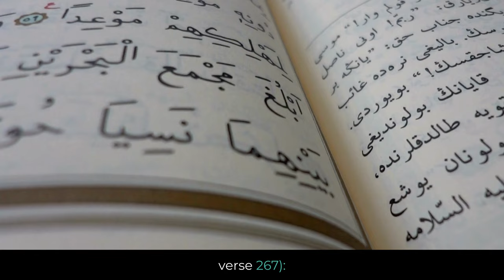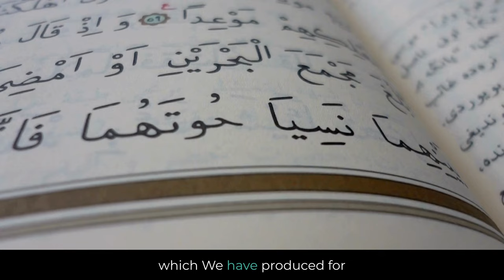Understanding Rizq: Provision and Trust in Islam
In Islam, "Rizq" refers to divine provision and sustenance from Allah. This includes material wealth, health, knowledge, and all resources necessary for well-being. Believers are encouraged to be grateful for their provisions and to use them wisely, trusting in Allah's wisdom. Quranic teachings emphasize the importance of hard work, honesty, and charity in seeking and utilizing Rizq. Verses such as Surah Al-Baqarah (2:267) and Surah Al-Isra (17:31) illustrate these principles, highlighting the sanctity of life and the need to be mindful of how provisions are earned and spent. Understanding Rizq fosters a sense of gratitude, contentment, and reliance on Allah's providence in the life of a Muslim.